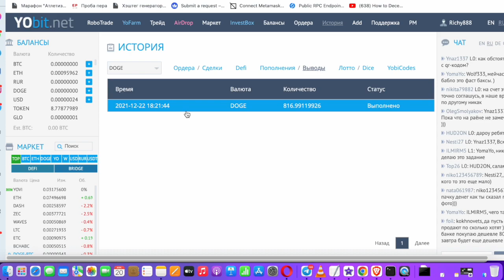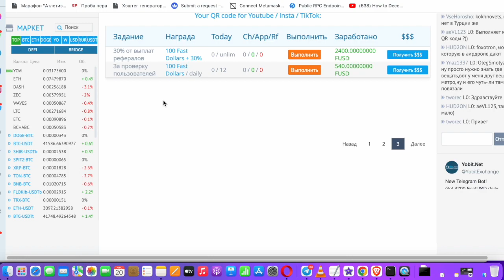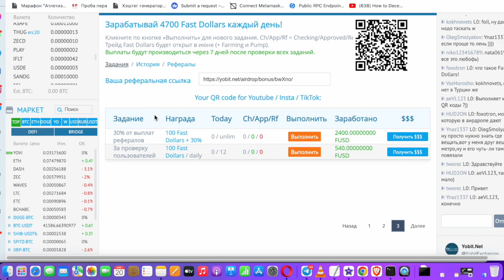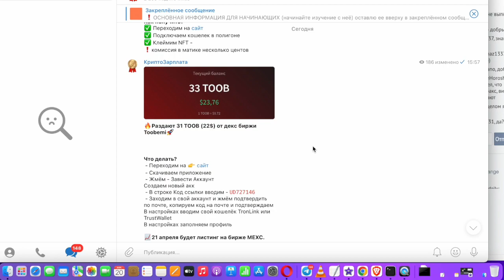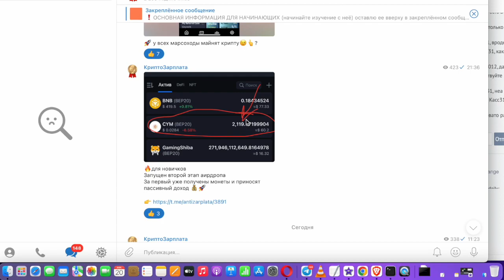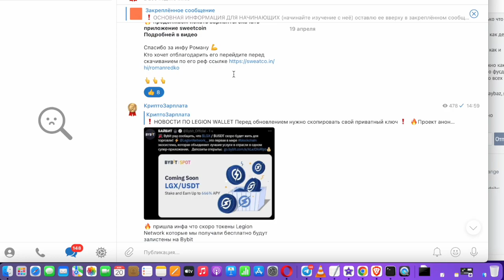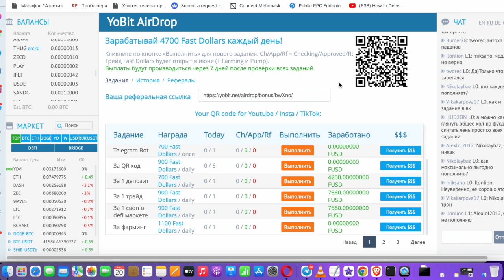До 1000 FUSD в день - Как заработать без вложений на криптовалюте начинающим N78797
Рассказал как заработать без вложений на криптовалюте начинающим, конкретней про аирдроп от биржи где можно ежедневно зарабатывать криптовалюту и по окончанию поменять ее и вывести на карту. Плюсом так же является то что это заработок на телефоне и вам не нужен даже компьютер. Так же не важно где вы находитесь, зарабатывать можно и в Украине и в России или даже отдыхая на сказочном Бали)